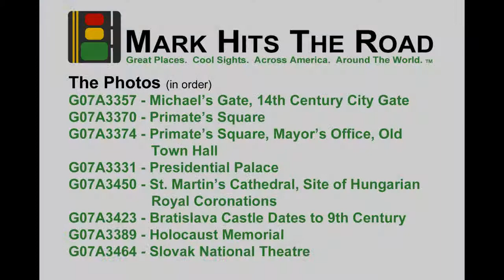Historic Bratislava, Slovakia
I visited Bratislava, the capital of Slovakia, as a day trip out of Vienna.  I knew very little about the city, but it was only a short train ride away, so I thought I'd check it out.  What I found was a compact city center with a lot of history.

The region became part of the Kingdom of Hungary more than 1000 years ago.  When the Ottomans captured much of Hungary in the 1500s, the city became the capital of Hungary under the Habsburgs of Austria, and served in that role for almost 200 years.  During that time it was the site of a number of coronations.  Following World War I, Slovakia became part of Czechoslovakia.  It gained independence as a country in its own right in 1992, and Slovakia became its capital.

G07A3357 - Old Town's Michalska Brana, or Michael's Gate, one of four historic gates to the city, was built in the 14th century

G07A3370 - Primacialne Square, or Primate's Square

G07A3374 - Primacialne Square; the Primate's Palace on the left today holds the offices of the Mayor of Bratislava; the tower of the Old Town Hall is visible in the distance

G07A3331 - Presidential palace

G07A3450 - The modest St. Martin's Cathedral is one of the largest and oldest churches in Bratislava; for almost 300 years starting in 1563 it was the coronation church of the Kingdom of Hungary, during the period when the Ottoman Empire occupied much of Hungary

G07A3423 - Bratislava Hrad, the main castle of Bratislava, dates back to the 9th century; it was gutted by fire in 1811 and was not restored until the second half of the 20th century

G07A3389 - The Holocaust Memorial pays tribute to the 105,000 holocaust victims from Slovakia; behind it is a black granite wall that features an etching of the Neolog synagogue, which the communists tore down along with much of the old Jewish QUarter for a highway construction project

G07A3464 - The Slovak National Theatre